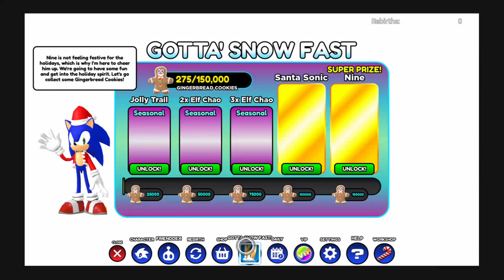LORENZO E MIGUEL